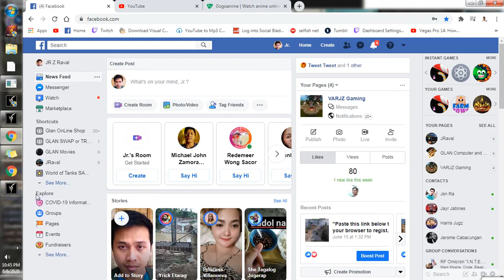CW 3 Failed | RF CERBERUS Classic 2020